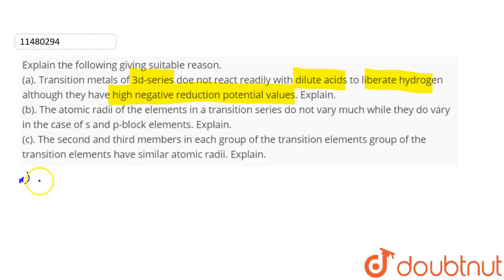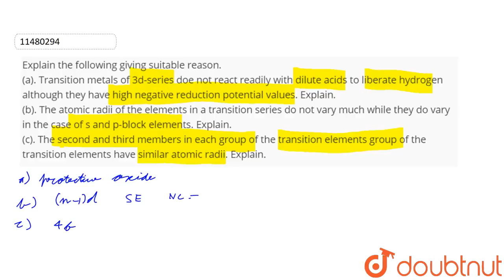Wxplain the following giving suitable reson. (a). Transitin metals of 3d-series doe not react .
Wxplain the following giving suitable reson.  (a). Transitin metals of 3d-series doe not react readily with dilute acids to liberate hydrogen although they have high negative reduction potential values. Explain.  (b). The atomic radii of the elements in a transition series do not vary much while they do vary in the case of s and p-block elements. The second and third members in each group of the transition elements group of the transition elements have similar atomic radii. Explain.